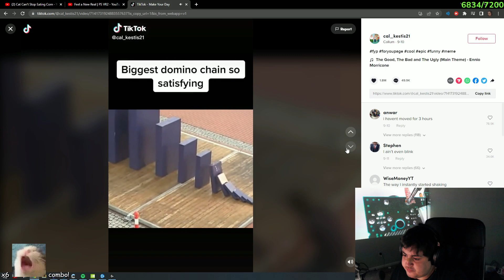Poke Comes Out Of Closet